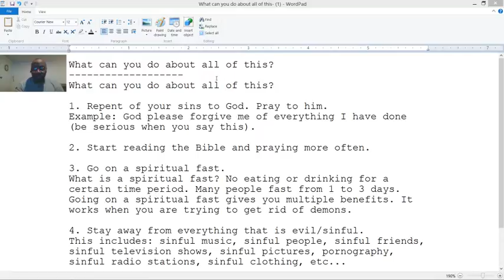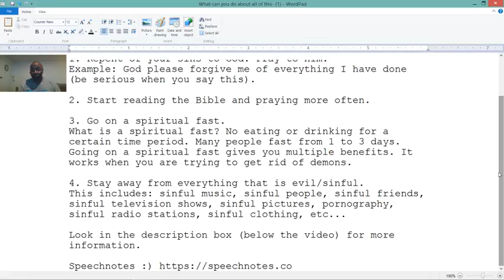This is going to help with many to all of your problems.